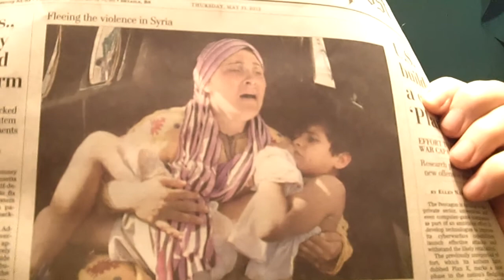LUTAS E MORTES NA SÍRIA, FUGA DE PESSOAS COM MORTES DE MUITOS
Sejam bem-vindos ao meu canal no YouTube.